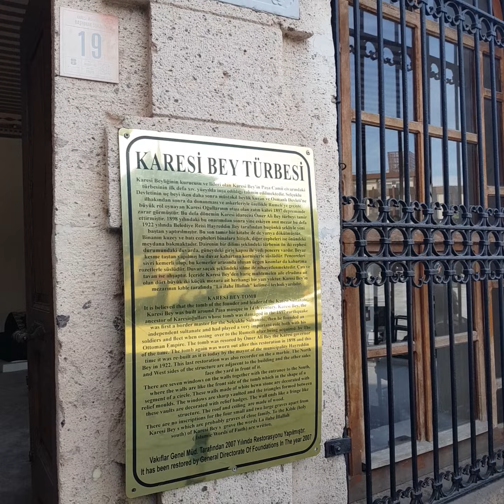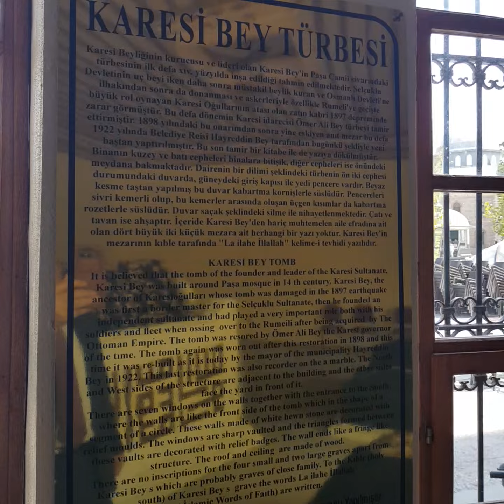KARESİ TÜRBESİ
Karesi Bey, Anadolu Selçuklu Devleti'nde Marmara ve Ege kıyılarının yönetiminden sorumlu bir uç beyi olduğu için kendisine Sahiller Emiri anlamına gelen Emir-ül Savahil unvanı verilmiştir. Karesi Bey'in soyu, Danişmendlilerin kurucusu olan Danişmend Gazi'den geliyor. Karesi Beyi'nin Zağnos Paşa Kent Meydanındaki Türbesi'ni sizler için ziyaret ettik.